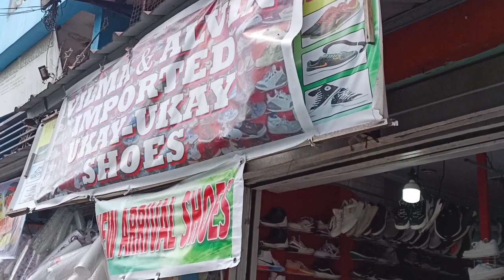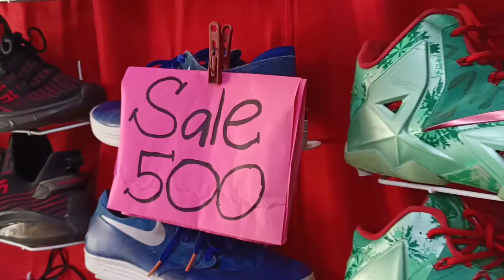MARAMING PA DIN MURA AT SOLID KAHIT | NEW ARRIVAL | LATEST UPDATE VILMA AND ALVIN UKAY SHOES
ADDRESS

Phase 3 site, City Dasmariñas, 4114 Cavite